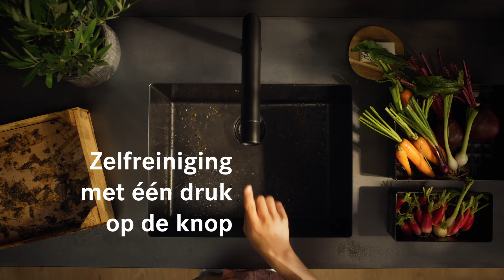BORA Sink - De zelfreinigende spoelbak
Automatisch schoon. Met één druk op de knop reinigt de BORA Sink zichzelf. Verontreinigingen en vuil worden aan alle kanten met water volledig weggespoeld. De diepzwarte spoelbak met kraan sluit naadloos aan op de designfilosofie van BORA.